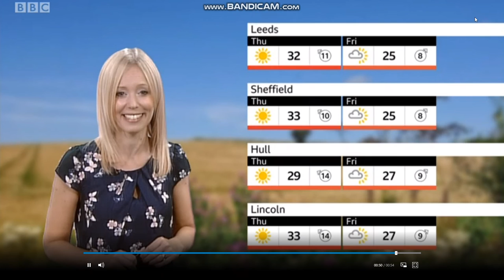Lisa Gallagher - Look North weather (24/07/2019) - 60 fps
Lisa Gallagher is looking fantastic hosting the weather on Look North.